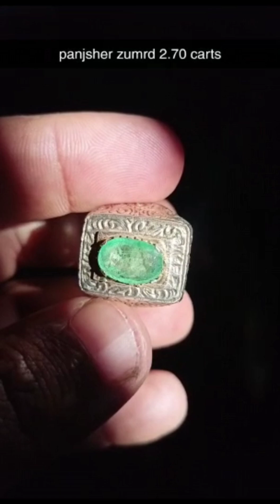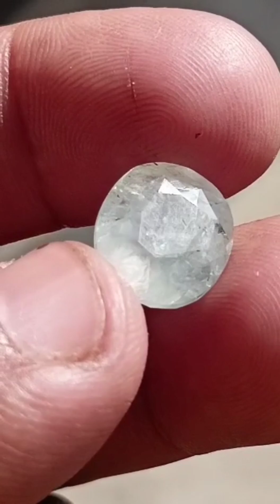beautiful gemstones precious and semi precious gemstones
diamond ruby Sapphire emeralds aquamarine tourmaline topaz Agate peridot pink sapphire pink topaz etc